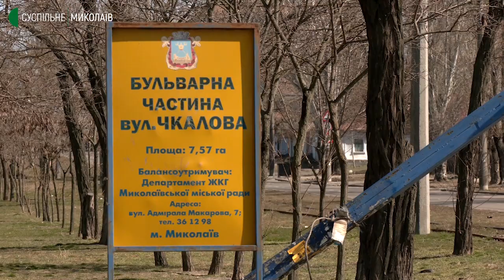Білборди на "їжаки". У Миколаєві триває прибирання рекламних конструкцій для потреб ЗСУ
Кілька десятків білбордів зрізали у Миколаєві протягом п'яти днів з 18 до 23 березня. Залізні конструкції перетворять на протитанкові "їжаки" та залучають для інших потреб оборони.